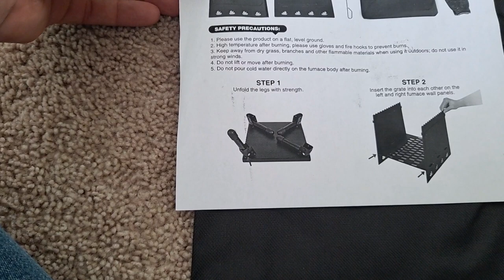Lineslife wood burning stove, assembly and review